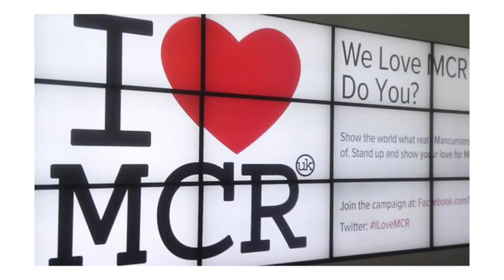Five years after the Manchester riots: out of chaos came civic pride and creativity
August 9 2011 was a dark day for Manchester and Salford. But the darkest hour is just before the dawn. How the city fought back!